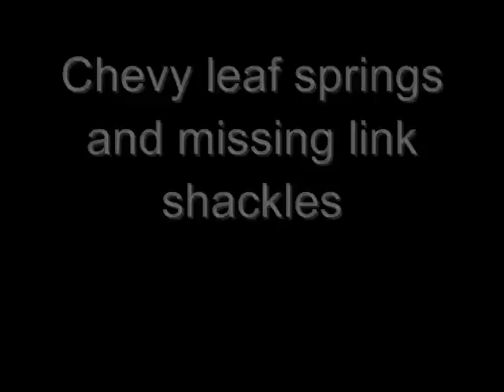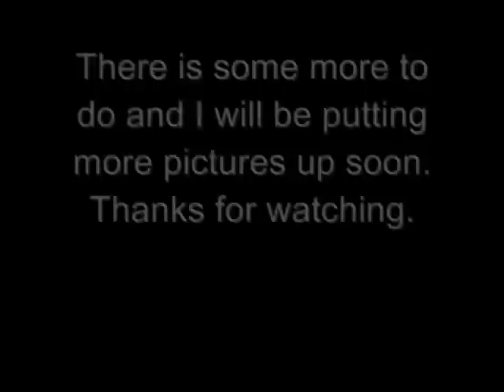Toyota Build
My 1984 Toyota SR5 Extra Cab.
I will be happy to answer any questions asked.
My Toyota isn't finished yet, but I will be putting more pictures on when more stuff happens.